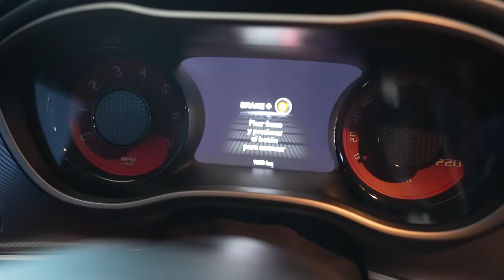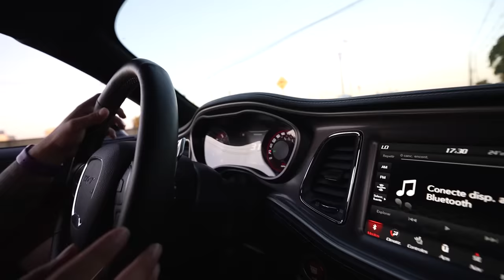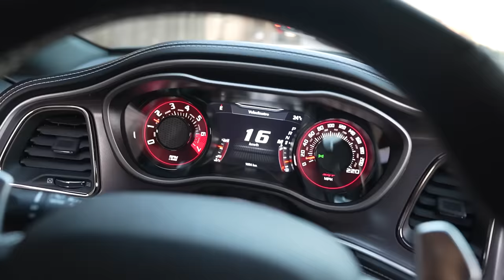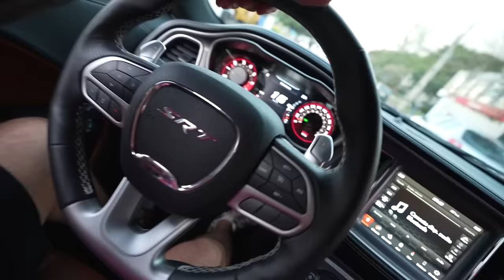⚠️VINGANÇA ⚠️PEGUEI O CARRO NOVO DO RENATO ESCONDIDO !!